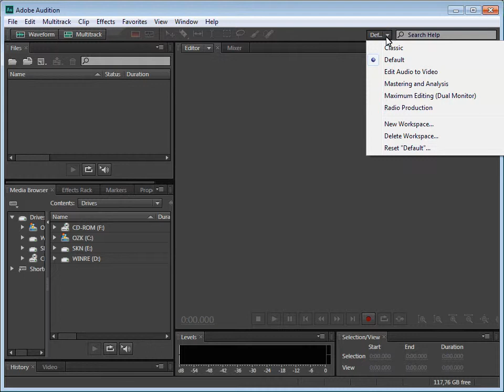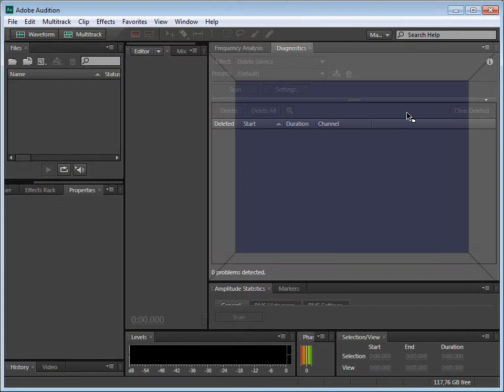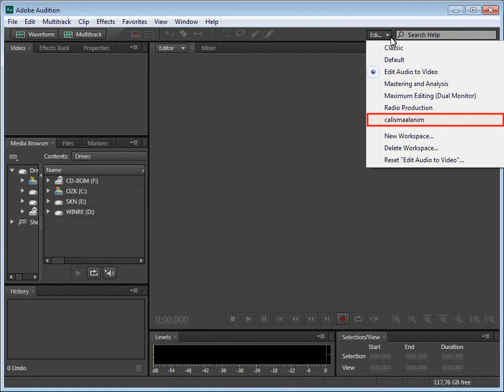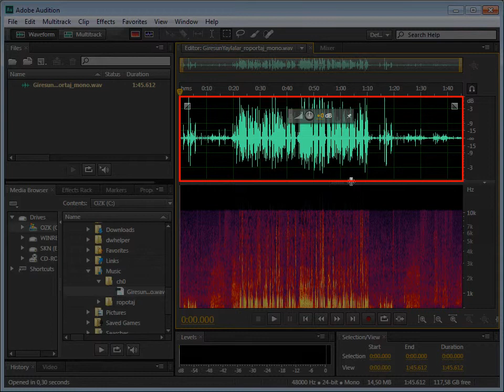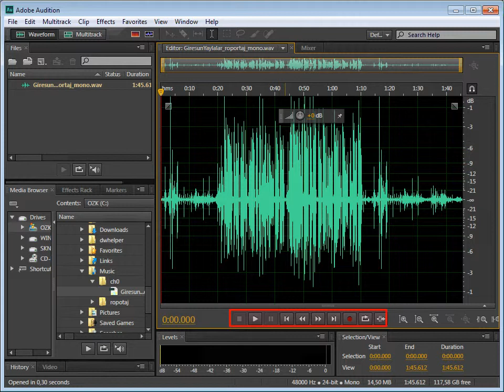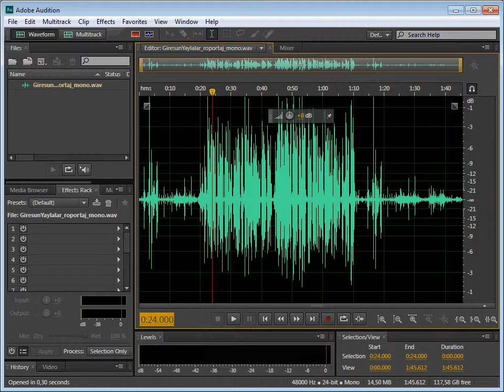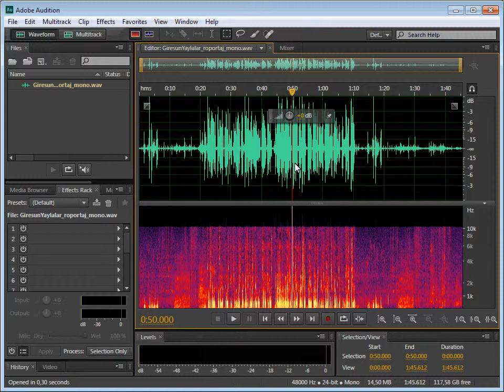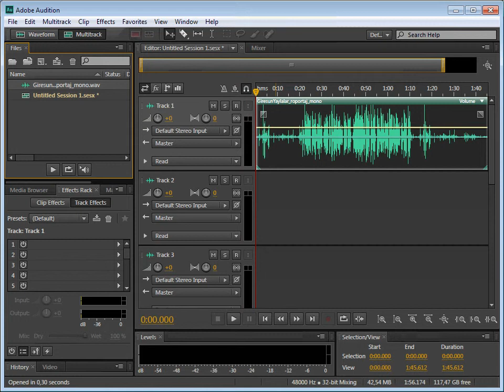2.1 Audition Arayüzünü Anlama